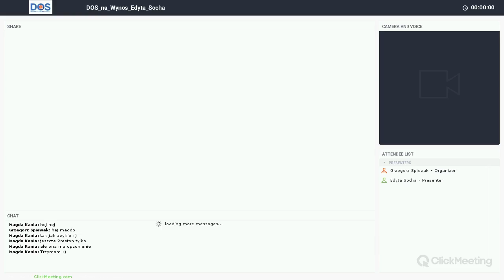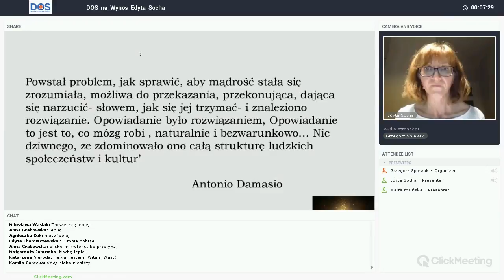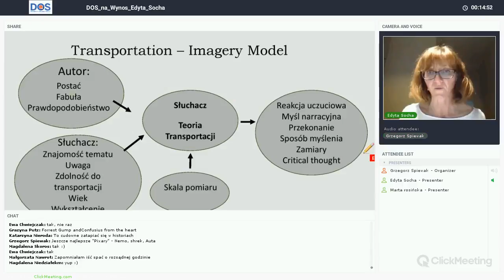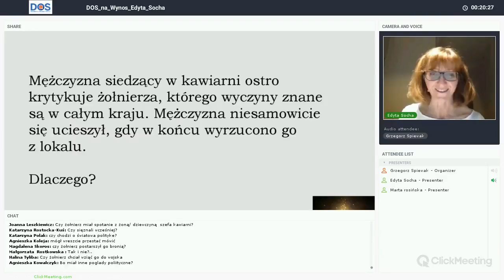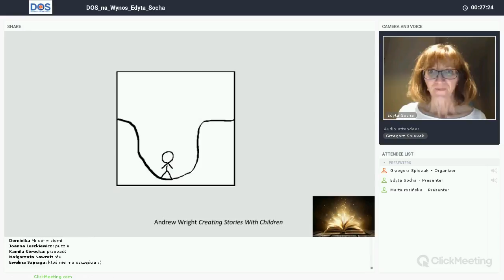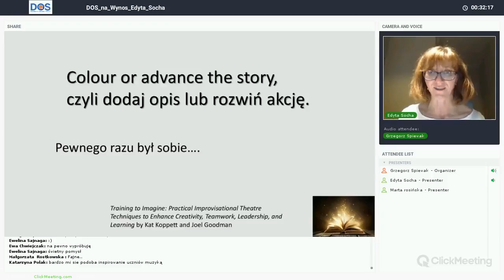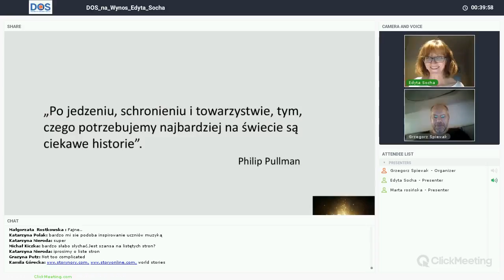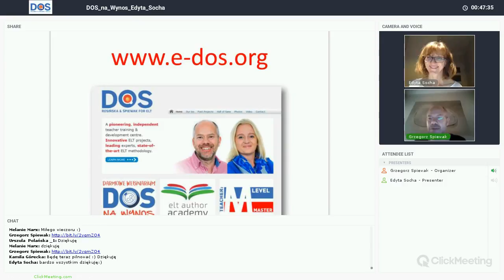DOS na Wynos webinarium 10: Edyta Socha - "Opowiedz to jeszcze raz!"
dziesiąte w serii bezpłatnych webinariów DOS na WYNOS